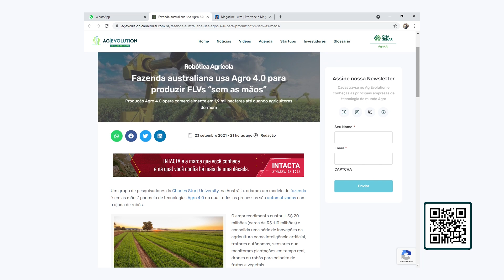Recorde Mundial em Trigo | AgEvolution Boletim 101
O Brasil, apesar de ser um dos maiores produtores mundiais de alimentos, sempre foi importador do cereal que simboliza a própria agricultura: o trigo. Mas o caminho está aberto para mudar este quadro histórico por meio da pesquisa e do desenvolvimento.